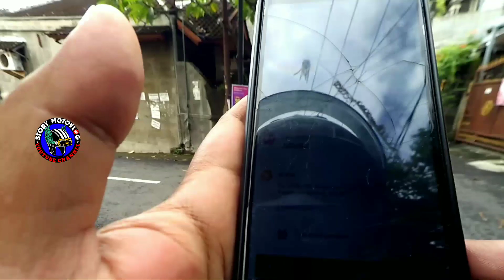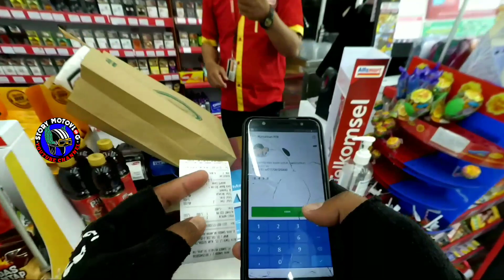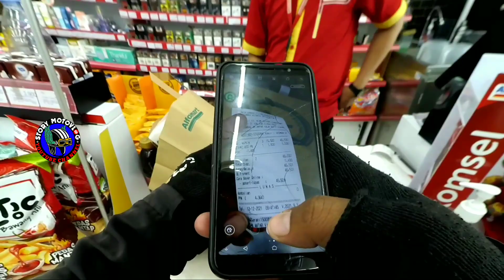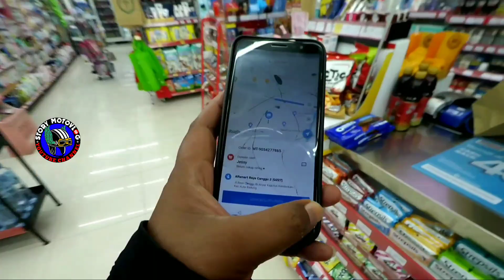OJOL VLOG ‼️ DRIVER OJOL INI MARAH BESAR DIDEPAN SAYA GARA-GARA INI ⁉️ STORY MOTOVLOG INDONESIA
kala itu saya bekerja seperti biasa rutinitas ojol mania ehh malah dapat moment yang tidak di sangka-sangka yaitu
ceritanya begini guys...tiba-tiba pas saya ambil orderan di alfamart datanglah seorang ojol yang marah-marah didepan saya ehhh ternyata benar seperti video di atas guys yang berjudul
biar nggak penasaran kronologinya langsung di tonton aja ya guys semoga paham dengan kejadian di video tentang kronologi kejadianya...